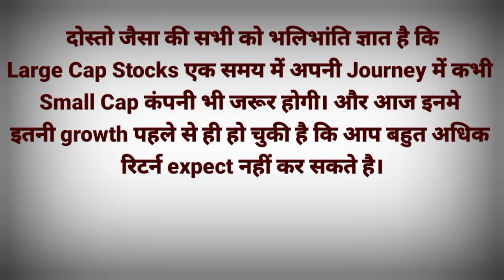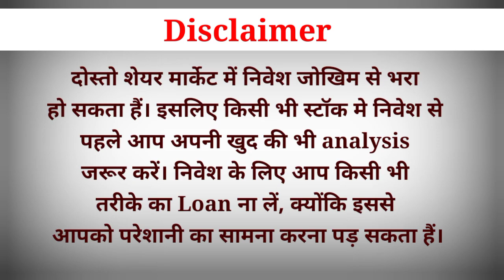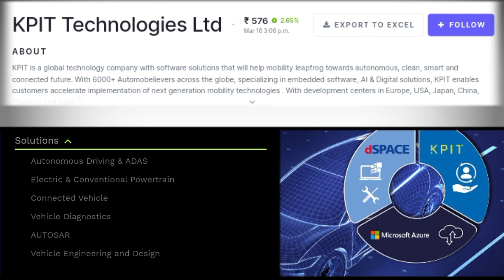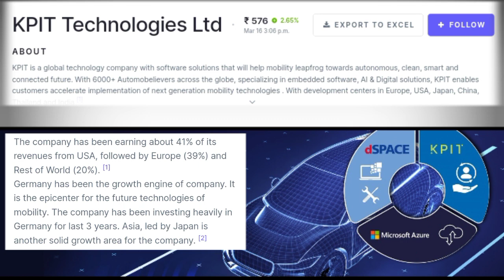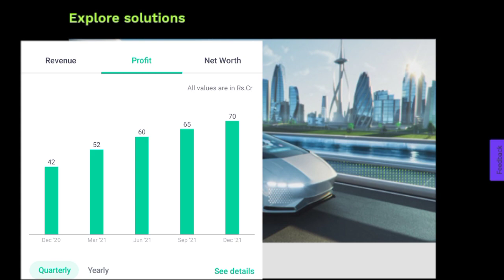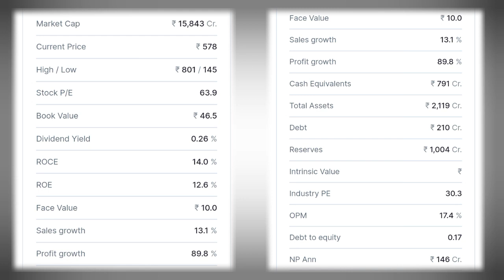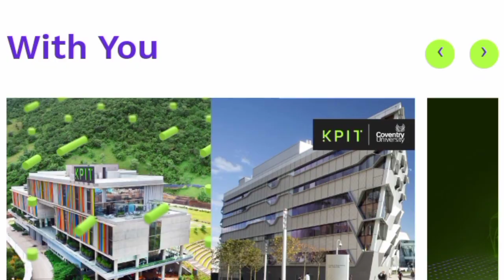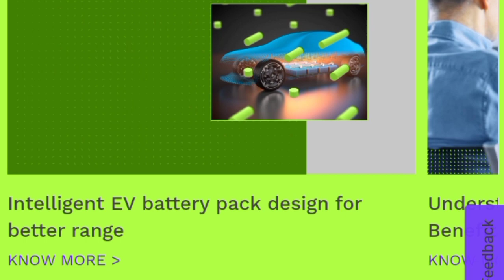Best Technology Company For Long Term Investment| Best Small Cap Stocks to Buy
Best small Cap Stocks For future
Future Multibagger stocks
Best Digital Shares in India
Best Long Term Stocks To Invest In 2022
Which are the multibagger stocks in India?

"Hello Dosto Aap sabhi ka Swagat hai, dosto jaisa aap sabhi jante hai 'Stock Market Hindi में' iss channel par hum jo bhi stock select karte hai wo long term investment ke purpose se apko btate hai, or hum mostly fundamentally strong quality ke Share apke liye laate hai. So aaj ki video me bhi humne aise hi ek smallcap stocks ko chuna hai jisme Humara assumption hai ki agar future me bhi ye company aise hi grow krte rhi ache performance ke sath to ye company apko multi fold return bna kar de skti hai.

"How to Invest in share Market and special tips for beginner. This video help people or investors to gain fundamental understanding of different stock. This stock market hindi channel is specially designed for the people and investors to gain knowledge, understanding , analysis of upcoming share trend and future of different share near future. People do not understand the upcoming different shares like large cap, mid cap, small cap, penny stocks and multibagger stock and there future therefore they leg behind in investing share."

5 best stocks to invest in 2021
top ten small cap stocks